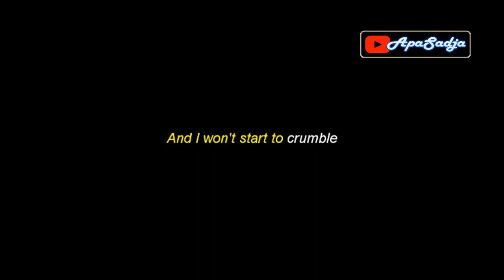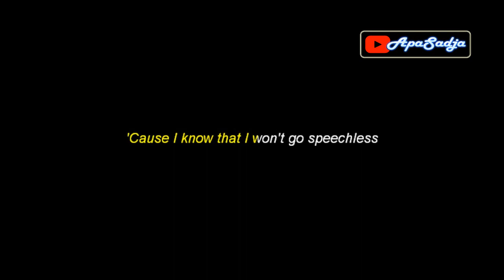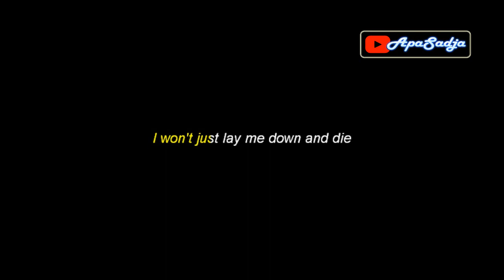SPEECHLESS ( Naomi Scott ) Karaoke